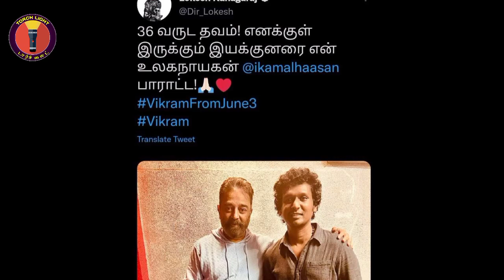விக்ரம் படம் பார்த்துவிட்டு பாராட்டிய கமல்ஹாசன் | இயக்குனர் நெகிழ்ச்சி | Cinema Light | Torch Light